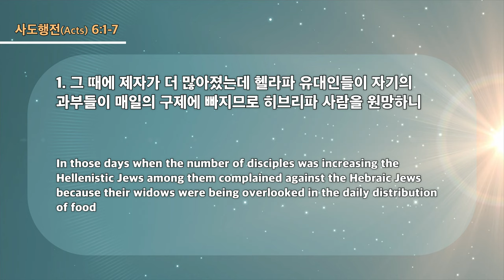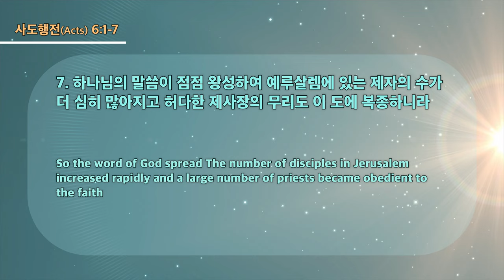20230430 대구하나교회 3부예배 ( 교회를 살리는 참된 시작 , 행6:1-7 )